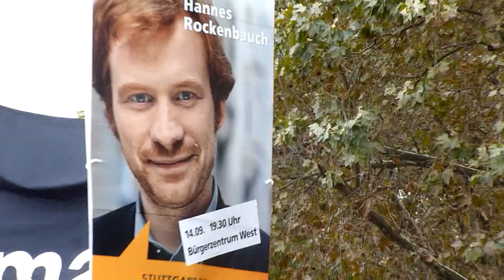The Mood a.k.a. /1 - "Empört Euch!" Großdemo - 29.09.2012